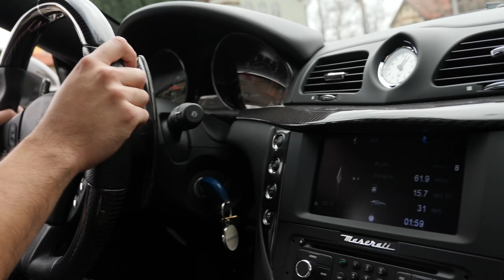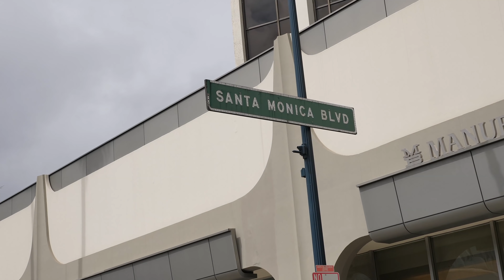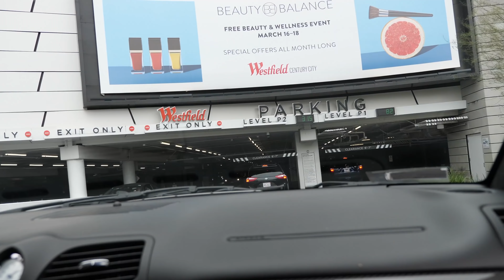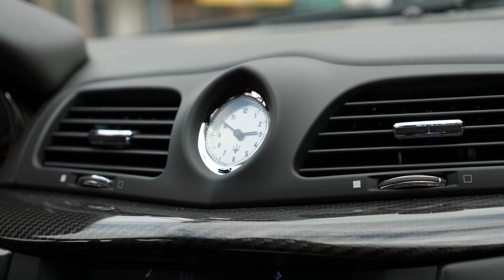Maserati GranTurismo Terrorizes Beverly Hills *Reactions* (4K)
I usually make a statement about not liking to show off but in this video... Well you get the picture... I hope you enjoy as the Maserati GranTurismo Terrorizes Beverly Hills (with Reactions) in 4k!